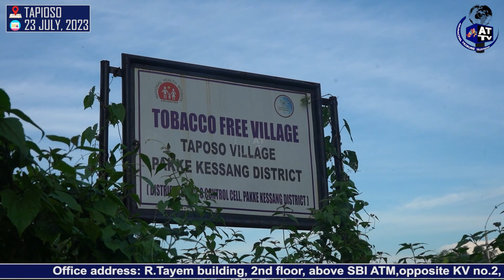Opinions |What people of Tapioso have to say regarding their upcoming 2024 election MLA candidates?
What people of Tapioso under Pakke Kessang district have to say regarding their upcoming 2024 election MLA candidates? To find out what they think, keep watching this video.